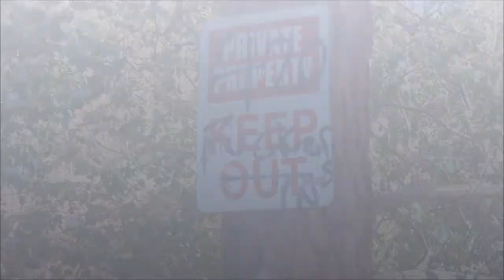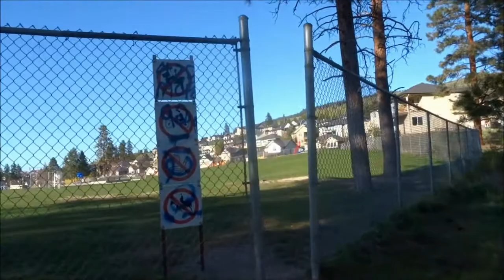Vlog Day 291 Fred Meditates!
I reminisce a little about my favorite dogs!